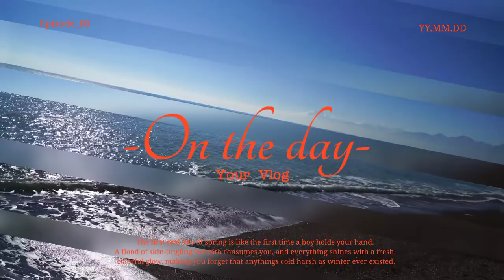SEA WAVE AND DUCK SWEET SOUND NATURAL BEAUTY FHD+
beauty of sea wave and duck with sweet sound